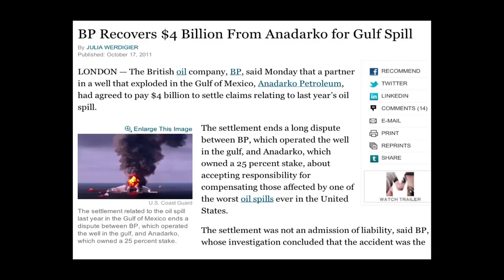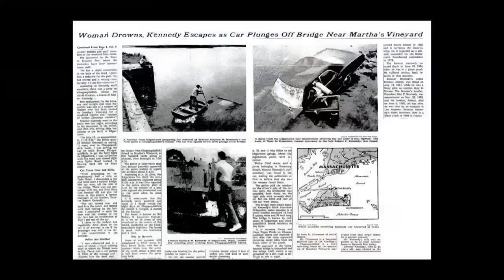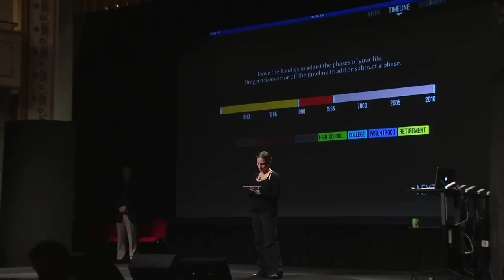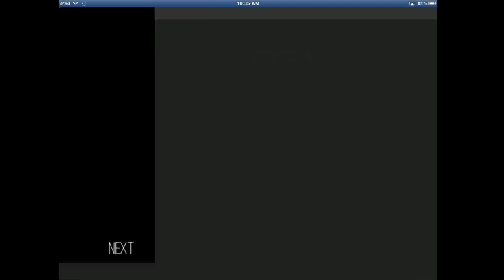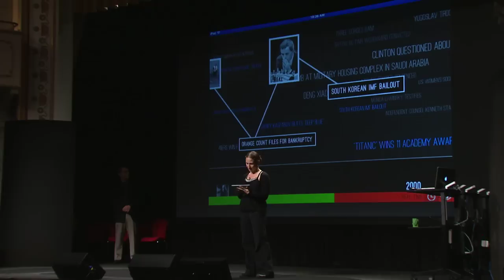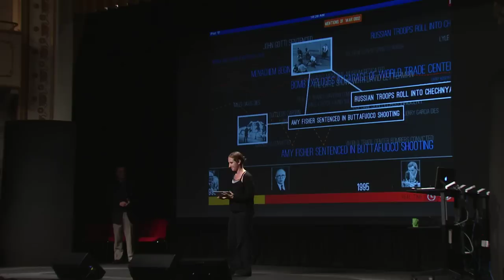Lloyd and Zimbalist: Memory mapping the news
Alexis Lloyd and Michael Zimbalist, both from the New York Times R&D Lab, describe a new app for memory mapping the news, which they created for PopTech's iPad app. Unlike the old model of top-down publishing, it allows consumers to combine news with their own personal memories. Users can see timelines in real and perceived time and view stories from the archives within the context of their own lives.